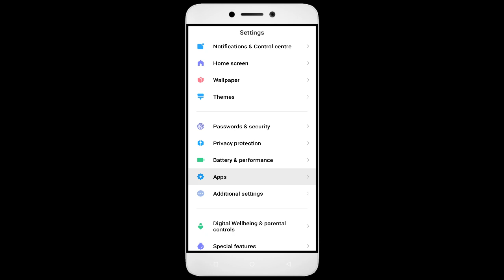How to Fix Car Fix Tycoon App Black Screen Error | After Android Update | Problem Solved in Android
Are you dealing with an app that won't open or network and permission issues? In this video, we'll show you how to fix these common problems! We'll walk you through troubleshooting steps to identify the root cause of the issue, so you don't waste valuable time fixing the wrong thing. We'll then show you how to adjust settings, update softCar Fix Tycoone, and make sure everything is running properly. By the end of this video, you'll be able to confidently get your app up and running!

Fix Car Fix Tycoon not open problem,
How to fix Car Fix Tycoon all problems solve,
How to fix Car Fix Tycoon not working problem in android phone,
How to fix Car Fix Tycoon app not open problem in android phone,
Fix Car Fix Tycoon not working in android,
Car Fix Tycoon all problems solve,
Car Fix Tycoon not responding,
How to fix Car Fix Tycoon keeps stopping error in android mobile,
Car Fix Tycoon app not working problem,
Fix Car Fix Tycoon not loading,
Fix Car Fix Tycoon login error,
Car Fix Tycoon Black Screen Error,
Fix Car Fix Tycoon not open problem android mobile,
Fix Car Fix Tycoon not working problem,
Black Screen Sleep,
Car Fix Tycoon black screen error fix
Car Fix Tycoon Error Black Screen
How to fix Car Fix Tycoon random crashing
How to Fix Car Fix Tycoon App Black Screen Error Problem Solve in Android & Ios
How to Fix Car Fix Tycoon App Loading Problem in Android
How to Fix Car Fix Tycoon App Loading Problem in IOS
How to Fix Something Went Wrong and the Service Failed to Start Error in Car Fix Tycoon App.
How To Fix Unfortunately Car Fix Tycoon App Has Stopped Error Problem in Android Phone.
How to Fix Solve Car Fix Tycoon App Not Working | Not Opening | Not Open | Loading Solve Problem in Android & Ios
Car Fix Tycoon not working today,
why Car Fix Tycoon is not working in my phone,
Car Fix Tycoon game not starting,
Car Fix Tycoon not starting,
Car Fix Tycoon failed to load server list,
How To Fix Car Fix Tycoon App not working | Not Open | Space Issue | Keeps Crashing Problem.
Car Fix Tycoon App (Auto Close) Automatically
Car Fix Tycoon app freezing issue in Android
Car Fix Tycoon app Keeps Hanging issue in Android
Car Fix Tycoon Keeps Lagging issue in Android.